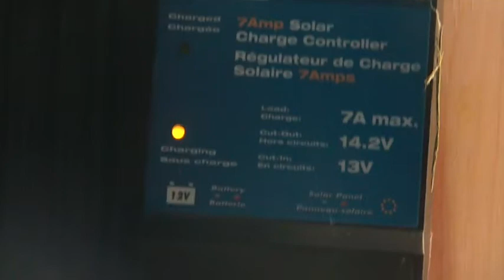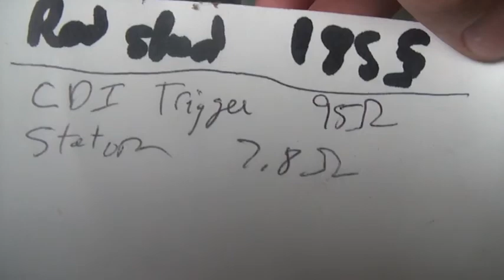7_24_2013, Red Shed Honda 185S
7_24_2013, Red Shed Honda 185S, Need a motor for the Freehold E-Bay Honda 200S, checking out the Red Shed, Honda 185S, motor to see if it will run, found a hacked wire harness, a cracked case by the fly wheel, compression better than 100PSI, a carb with a seized slide, and I think the stator is shorted, so, it has potential.